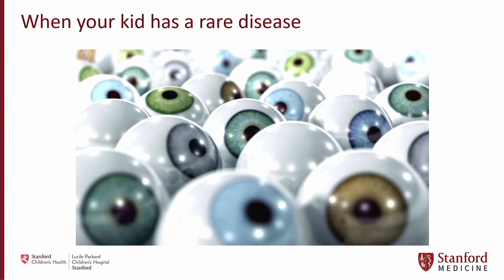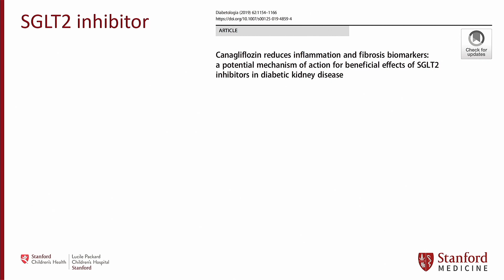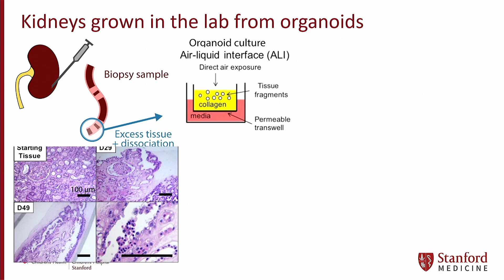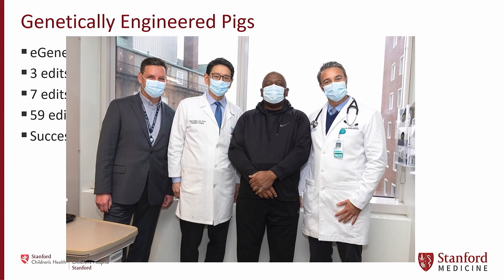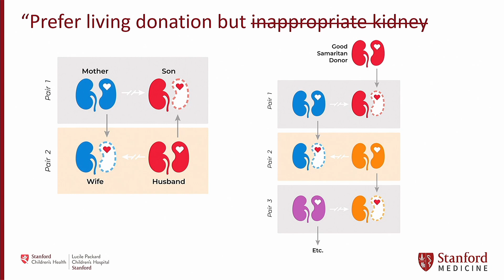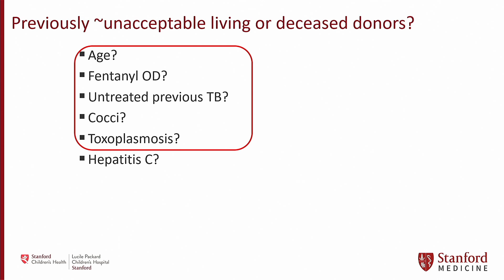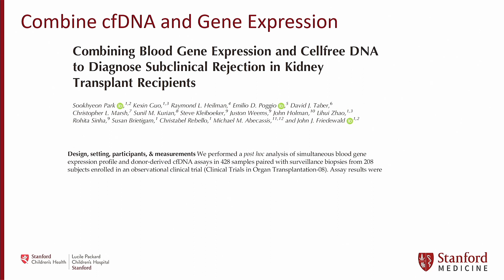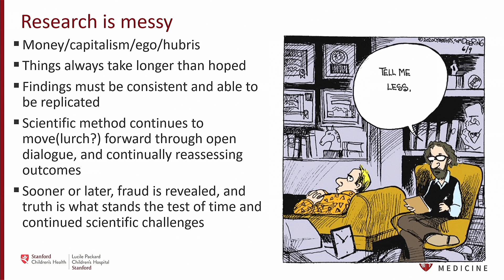Advances in Kidney Care and Transplantation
Paul Grimm, MD
Stanford University/ Lucile Packard Children’s Hospital
Day of Hope 2024